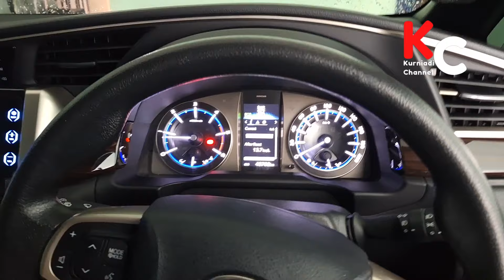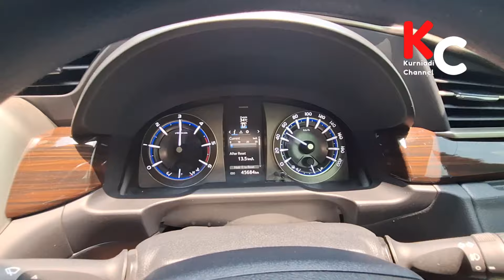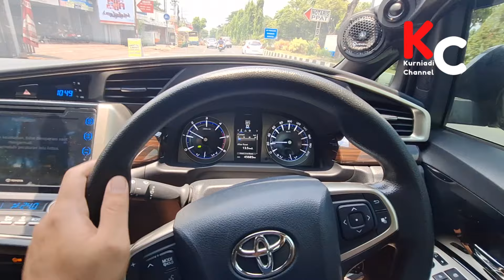GANTI DOWNPIPE FRONTPIPE INNOVA FORTUNER PAJERO MERK BRD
ganti downpipe dan frontpipe di innova reborn merk BRD

bisa juga di fortuner dan pajero untuk ganti downpipe dan frontpipe BRD